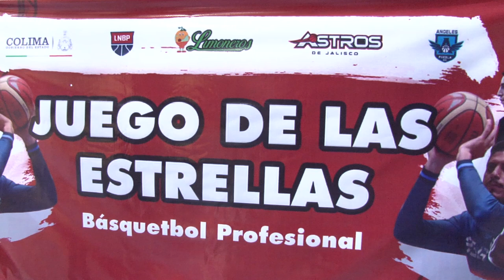Reconoce Gobernador a Limoneros de Colima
+Asistió el cuadrangular "Juego de las Estrellas" que se llevará a cabo hasta el próximo domingo y marca el resurgimiento del equipo local

Al asistir al "Juego de las Estrellas", el gobernador José Ignacio Peralta Sánchez hizo entrega de los reconocimientos “Orgullo colimense” a promotores, narradores, director técnico y exjugadores del equipo de basquetbol local, Limoneros de Colima.

 En el acto celebrado en el auditorio "Porfirio Gutiérrez Romero" de la Unidad Deportiva Morelos, posterior al juego estelar disputado por los Astros de Jalisco y Limoneros de Colima, cuyo marcador favoreció al equipo visitante, 73 a 63, el mandatario estatal reconoció la trayectoria de los limoneros.

Acompañado por el secretario de Educación, Jaime Flores Merlo; la directora general del Instituto Colimense del Deporte, Ciria Salazar y el dueño del Equipo de Basquetbol “Astros de Jalisco”, Salvador Quirarte, otorgó el reconocimiento al promotor Carlos Oldenbourg Ceballos.

También, al director técnico, Antonio Torres Gil; a los narradores Carlos A. Arévalos, Ramón Alberto Vázquez y Francisco Javier Virgen, postmortem.

 A los jugadores de las diversas temporadas, desde su creación en 1984 del equipo local, Julio Alberto León Pérez, Antonio Espíndola Luna, Rogelio Amador Badillo, Sergio Fuentes Mendoza, Jesús Hernández Mier, Jorge López Anguiano, Alberto Vargas Lepe, Óscar Schulte Rodríguez, Gerardo Aguirre Pérez y Efraín Virgen Ramírez.

Asimismo, Alejandro Dueñas Pérez, Jesús Josué Navarrete Vega, Ernesto Zavala Guerrero, Alfredo Mariscal Mata y Carlos Corona Bañuelos.